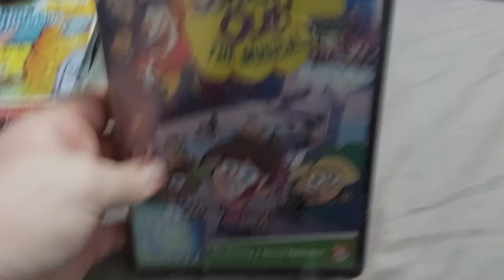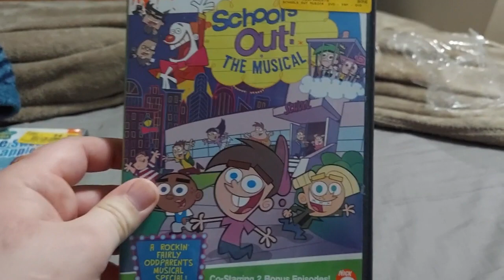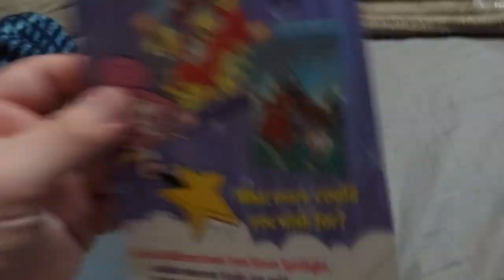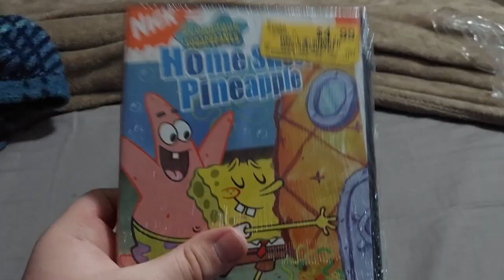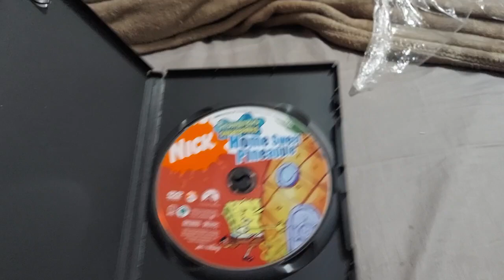Dvd Update (2/26/2023)